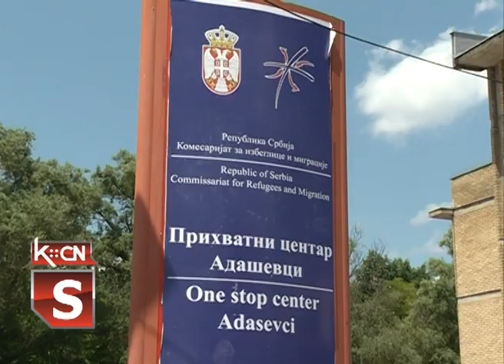Poseta migrantskom centru Adaševci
Proteklog vikenda predstavnici Programa Ujedinjenih nacija za razvoj u saradnji sa Podrškom Evropske unije opštinama i gradovima u kojima borave migranti i izbeglice organizovali su radionice za medije u Novom Sadu i u Šidu. U okviru ovog projekta obišli su i Prihvatni centar u Adaševcima u kome se i održao sastanak.